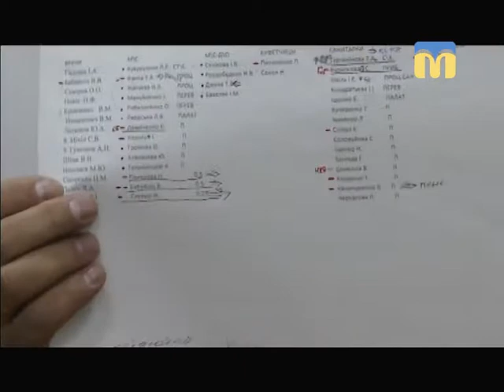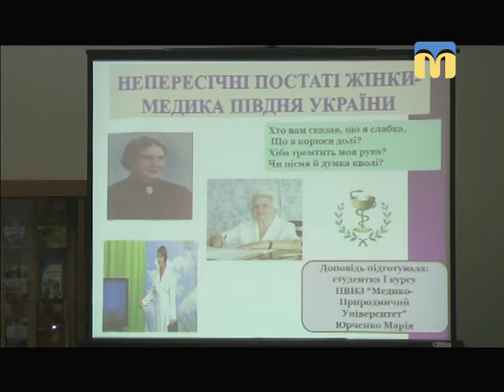Телевізійні новини Миколаївщини - 07:30 — (06.03.2018)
Інформаційна картина дня (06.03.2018) поглядом кореспондентів телеканалу “Миколаїв” (випуск новин — 07:30):
- публічний звіт щодо виконання бюджету міста за 2017 рік;
- війна за хірургічне відділення;
- наукове шоу “Відкриття жінок-науковців”;
- відкриття виставки «Диптих-art».